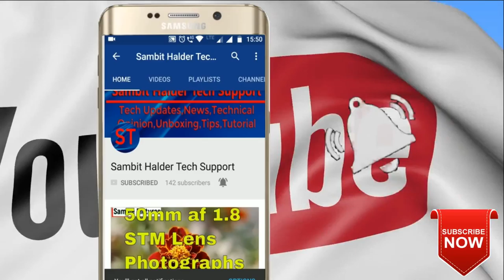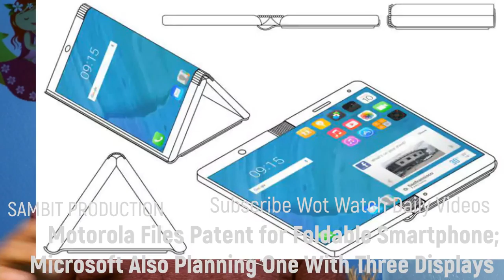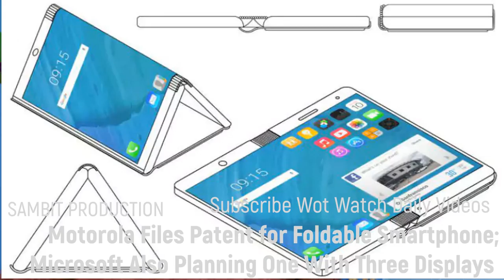Tech Talks 13th May | Bitcoin,Samsung S9,Sirin Smartphone,Folding Mobile Patent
Welcome TO Sambit Halder Tech Support Channel.Today in this video i shared all latest interesting technology news for you.Hope you like this video and hit the like button and subscribe my channel to watch daily updates and interesting videos on technology.Hit the bell icon if you want to get all updates from Sambit Halder Tech Support Channel.

I Shared all news regarding following topics :

Sirin Finney Blockchain Smartphone With 6GB RAM, Snapdragon 845 SoC Launched: Price, Specifications

Online Bank in Germany Uses Bitcoins to Transfer Loans

Motorola Files Patent for Foldable Smartphone; Microsoft Also Planning One With Three Displays

Samsung Galaxy Note 9 Alleged US Variant Appears on Benchmarks Once Again

Xiaomi Mi Bluetooth Audio Receiver, Mi Selfie Stick Tripod Now Available in India Following Crowdfunding Programme

BlackBerry KEY2 to Launch at June 7 New York Event

Microsoft to Replace Surface Pro 4 Units With Flickering Screens

Sambit Halder